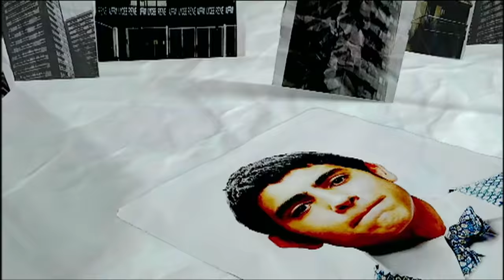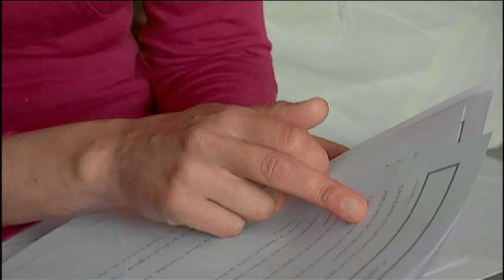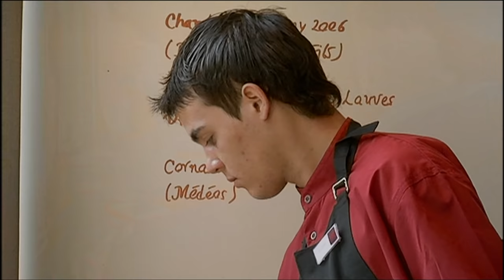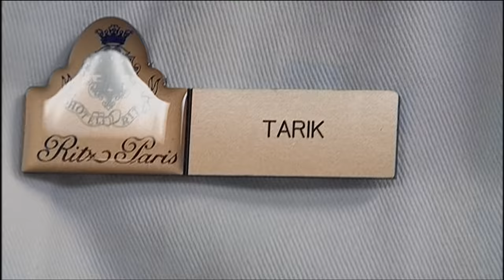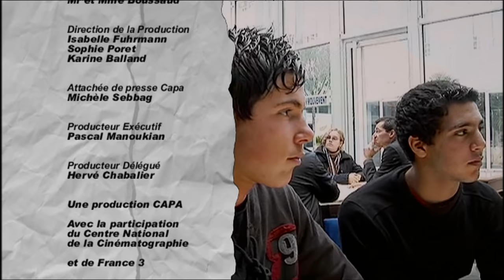DEVENIR UN GRAND CHEF CUISINIER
Épisode 4 de "La meilleure façon de cuisiner"

Certains ne sont même jamais entrés dans un restaurant. Ces adolescents ont pourtant fait le choix d'intégrer un lycée hôtelier pour préparer un BEP, le diplôme de base dans le domaine de l'hôtellerie
et de la restauration.
50 % de filles, 50 % de garçons, mais 100 % banlieusards. Tous les élèves du lycée viennent du ""92"", des quartiers de Gennevilliers, Asnières, Nanterre ou Clichy. Cette première année de formation est la plus riche en découvertes : reconnaître un fromage, goûter de nouveaux aliments, dresser une assiette, servir un plat, mettre un tablier... Pour tous, c'est le choc des cultures !

Où l'on découvre un personnage extraordinaire : Monsieur Aubrée. Virtuose de la métaphore, capable en une seconde de passer d'une citation de Goethe à l'Almanach Vermot. Il n'a qu'une
passion : les arts de la table. Dans cet épisode, Farah, Tarik et Florent essayent leur nouvel uniforme : veste noire et talons plats pour la salle ; toque et tablier pour la cuisine. Pas facile quand on est habitué aux jeans taille basse et aux baskets. Les élèves effectuent leur rentrée au lycée et sont mis au diapason de la rigueur hôtelière. Ils font connaissance avec Monsieur Aubrée qui sera le professeur de salle, et Yves Lahaye, le prof de cuisine qui pique des colères aussi facilement qu'il monte des oeufs en neige. Premières heures de colle, première tarte aux pommes, premiers ""Oui chef "", premiers fous rires et premières visites dans les familles, avec des parents qui sont loin d'imaginer leurs enfants en classe et se posent des milliers de questions sur leur scolarité et leur avenir...

Un film de Gael Leiblang et Marc Berdugo